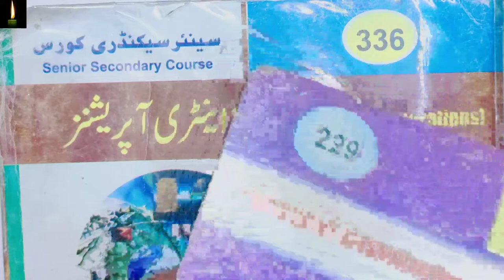NIOS Class-10th/12th Data Entry Operations Chapter-1 | ڈیٹا انٹری کلاس 10/12 سبق نمبر 1 اردو میں